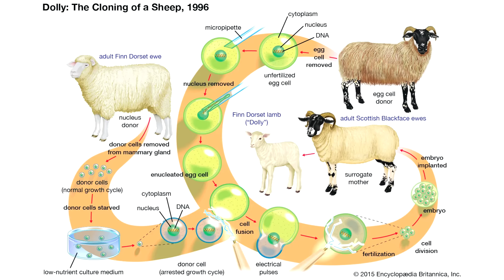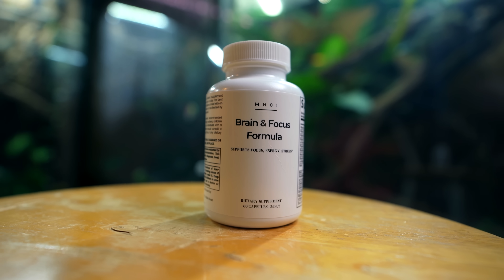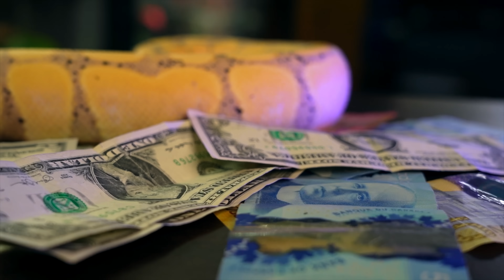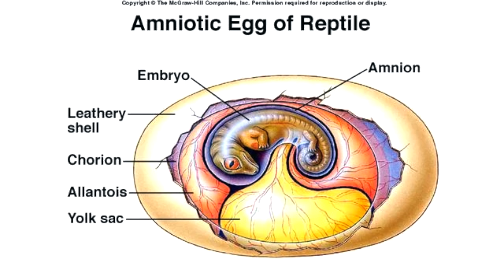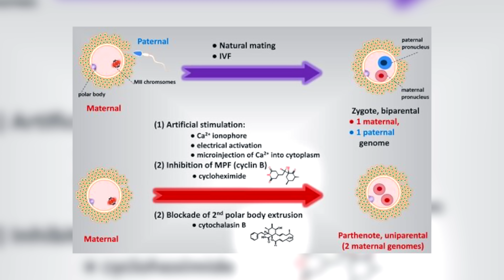We're Cloning Pets Now, Cool or Creepy?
Tom Brady shocked the world when he revealed that his new dog was actually a clone of his late pit bull, Lua — created using advanced DNA preservation and cloning technology. But how exactly did he do it? And more importantly… could you ever clone your pet reptile the same way?

In this video, we dive into the incredible science behind animal cloning — from how companies like Colossal Biosciences and Viagen Pets use somatic cell nuclear transfer (SCNT) to create perfect genetic copies of beloved pets, to the costs, ethics, and surprising limitations of this futuristic process.

We’ll break down the step-by-step method used to clone dogs, explore why reptiles can’t yet be cloned, and look at what would need to change for cloning to work in cold-blooded species like bearded dragons, geckos, and monitors. You’ll also learn about the natural phenomenon of parthenogenesis, where some reptiles can reproduce without a mate — nature’s own version of cloning!

From celebrity science to real-world conservation efforts, this episode uncovers the weird, wild, and fascinating truth about cloning — and whether reptile owners might one day be able to bring their scaly companions back from the dead.

🔬 Featuring:

The real story behind Tom Brady’s cloned dog

How cloning actually works

Why reptile cloning is still impossible (for now)

What natural cloning looks like in reptiles